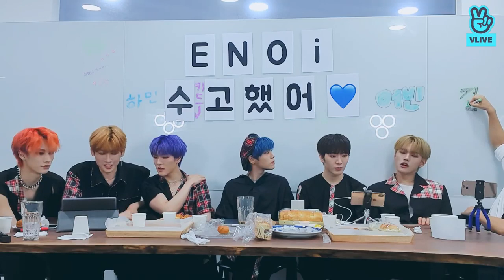200904 ENOi W A Y 고생했어~~❤